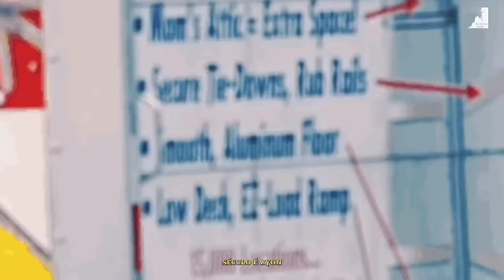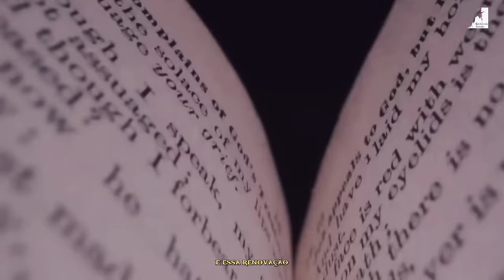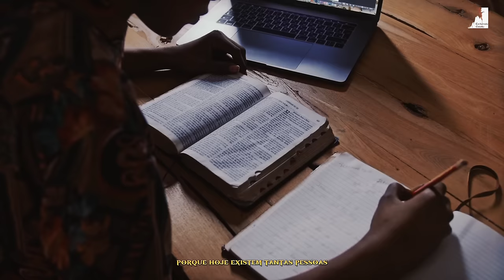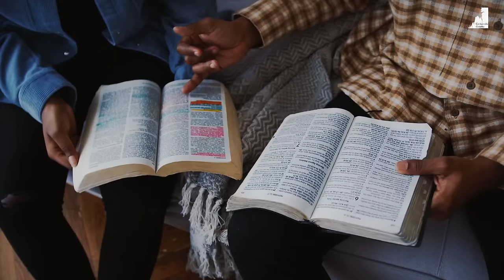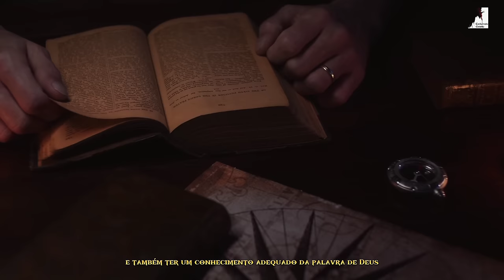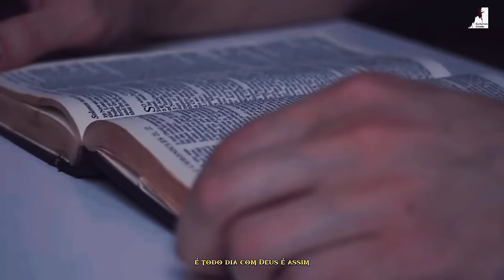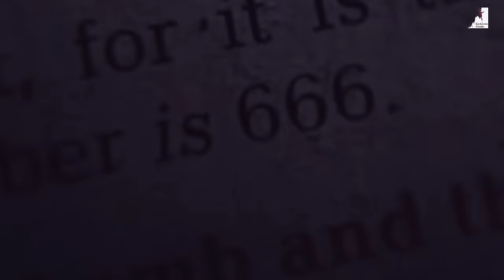O CENÁRIO ESTÁ PRONTO MAS MUITOS AINDA NÃO ESTÃO VENDO!